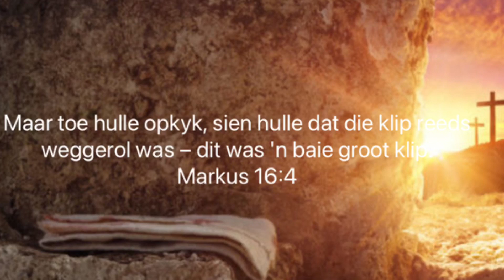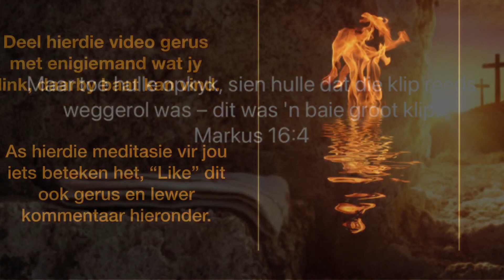Sit in Mekaar se Stilte 90 - Om deel te neem aan nuutheid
Die Lydenstyd is verby. Dit het opgeloop tot ‘n hoogtepunt tydens Paasfees. Die Kruisiging en die Opstanding was die twee grootse gebeure wat Stil Saterdag omarm het. En nou is die graf leeg. Die swaar steen is weggerol. Die nuwe bedeling lê voor. Hoe gaan ons daaraan deelneem?  Gaan ons bevrees word en soos die vroue weghardloop daar by die graf?  Of gaan ons deelneem met ‘n ritme van die vervulling van Joh 10:10b en die Kenose van Fil 2?
In hierdie Sit in Mekaar se Stilte raak ons stil en raak verwonderd oor deelname aan die nuwe bedeling!